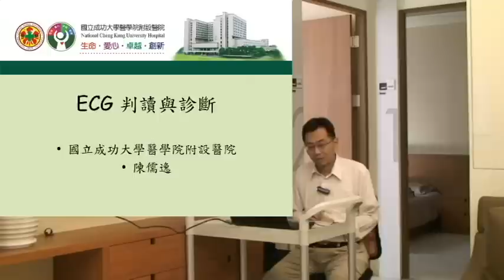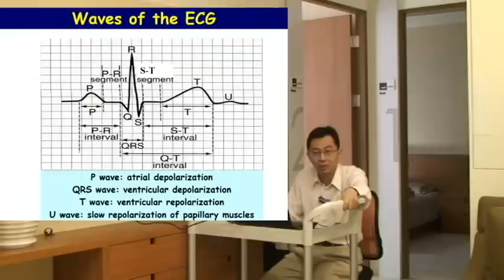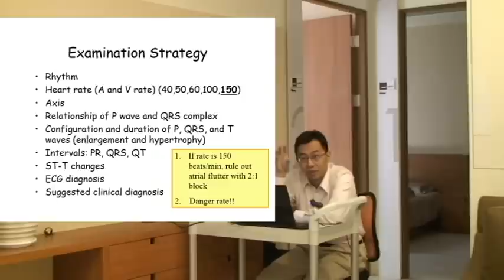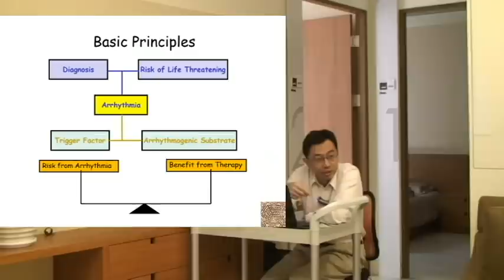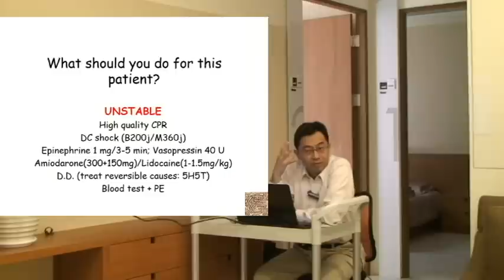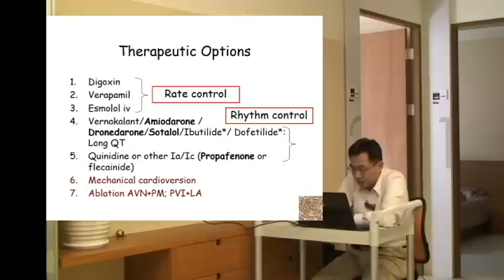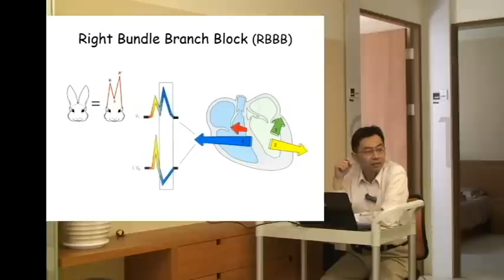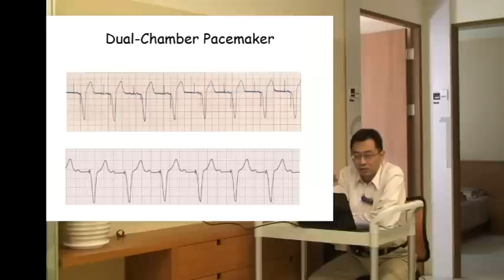成大陳儒逸醫師分享-EKG判讀